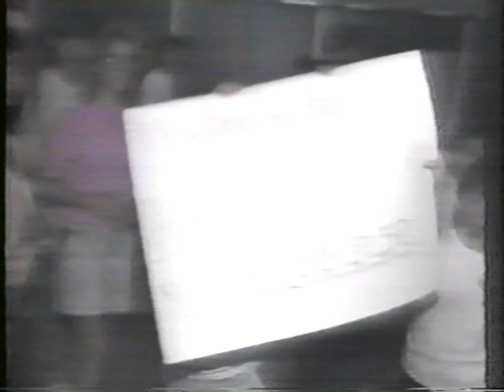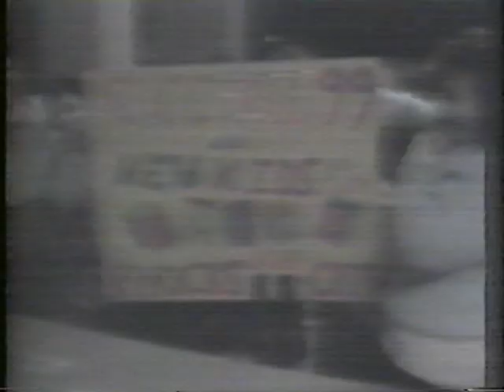Madonna – Evening Magazine report on lip synching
Evening Magazine report on lip synching